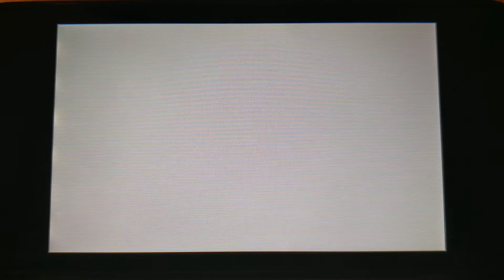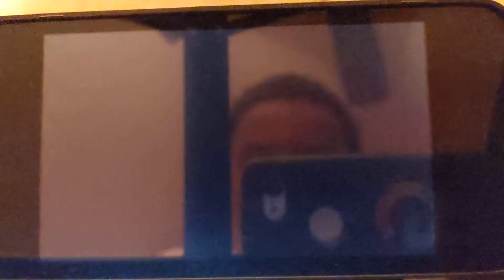Mario Kart 7 - Online Race 8/25/2022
We do DS Waluigi Pinball